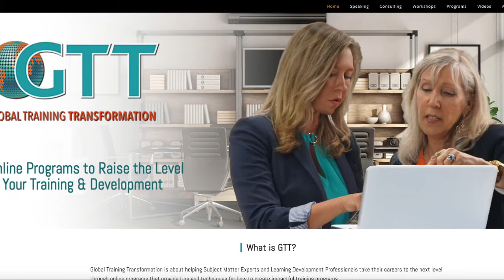Conversation with Susan Armstrong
Jackie Barrie, author of Experiential Speaking, in conversation with Susan Armstrong about designing high-impact training.